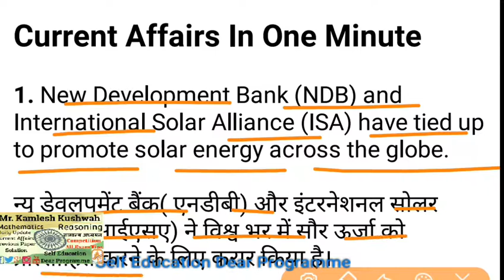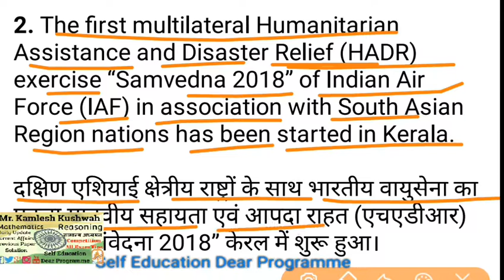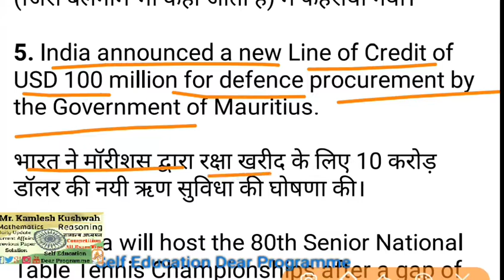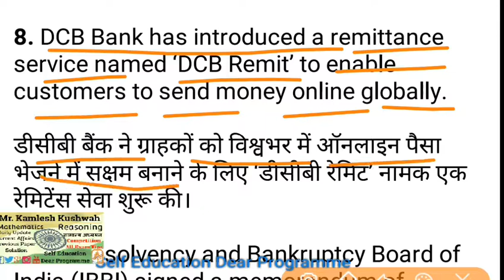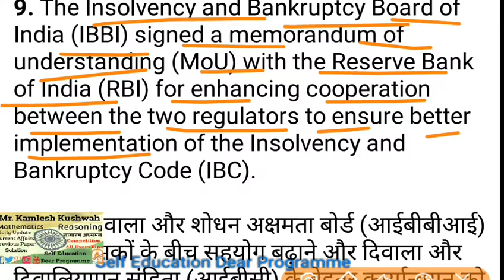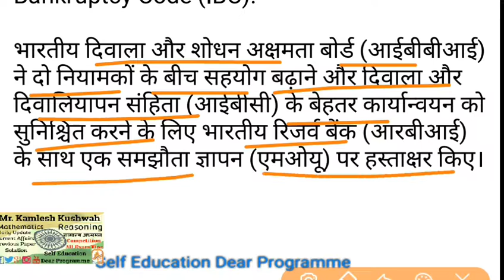PRATIYOGITA DARPAN🔔: 16 March, 2018 (THE HINDU NEWSPAPERS DNA TESTS ANALYSIS)